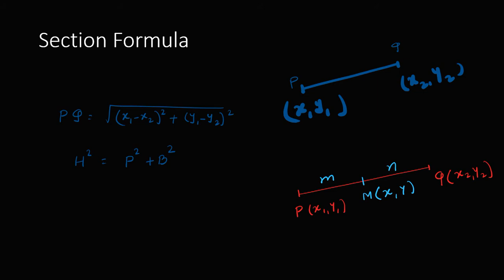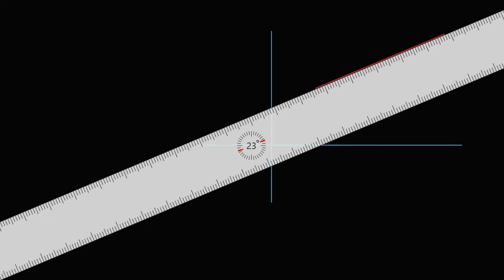CO-ORDINATE GEOMETRY-L-2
In this video you will learn the concept Section formula of Co-Ordinate Geometry .
This video is equally important to class 10th students and beginners.
Very useful for competitive exams.